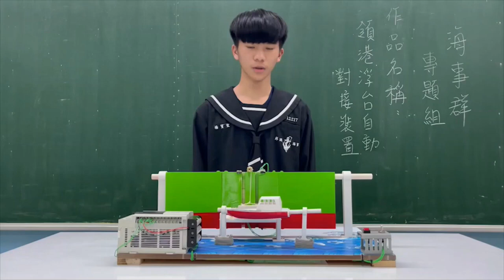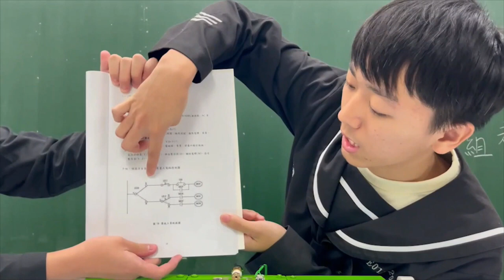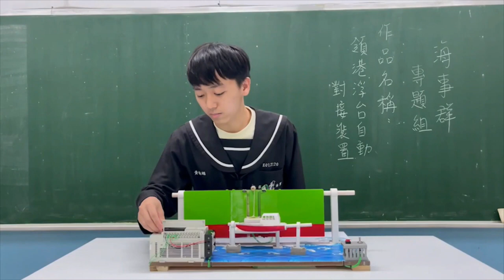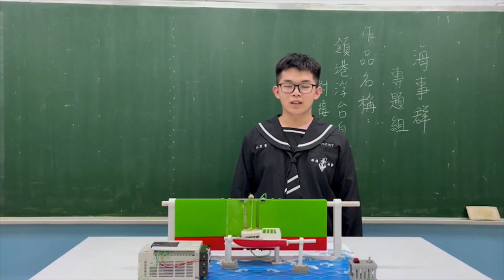112年專題實作及創意競賽決賽【海事群】專題組第一名：領港浮台自動接試驗裝置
得獎獎項：【海事群－專題組－第一名】
參賽學校：國立蘇澳高級海事水產職業學校
作品名稱：領港浮台自動接試驗裝置
指導老師：許○祥、李○德
參賽學生：黃○翊(輪機科)、游○丞(輪機科)、林○葦(輪機科)、楊○聖(輪機科)、廖○佑(輪機科)